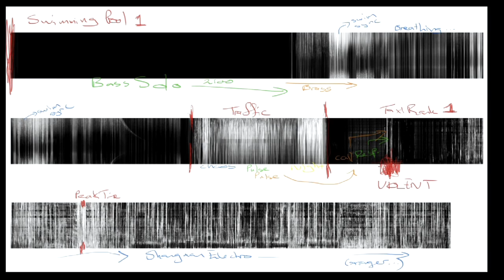Mocke J Van Veuren: Art and science interact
Mocke J Van Veuren is a lecturer, filmmaker and researcher in Johannesburg, where he has studied the city through time-lapse film and experimental audio.